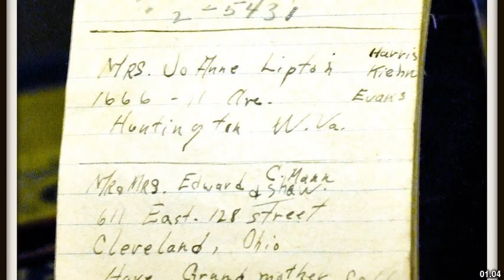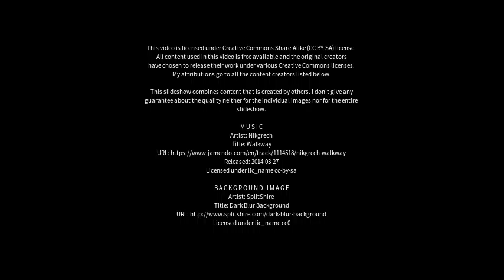Best places to visit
Best places to visit - Aldbourne (United Kingdom) Best places to visit - Slideshows from all over the world - City trips, nature pictures, etc.